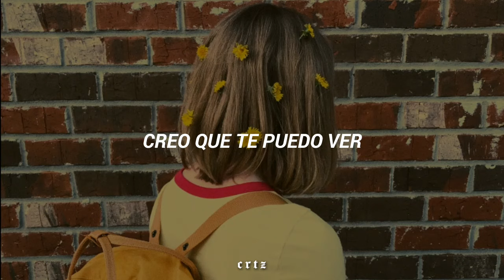Belanova - Me pregunto // [letra]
Belanova
Belanova - me pregunto